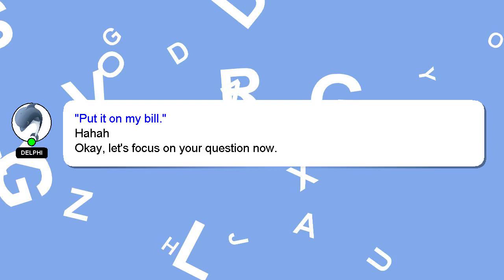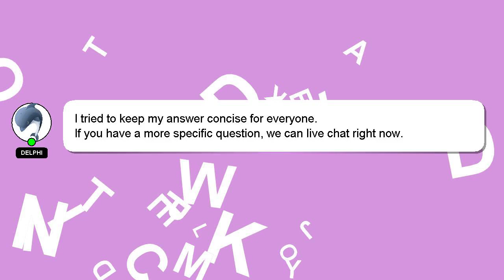How to repair gionee mobile battery?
A little intro about me, Hello, I am Delphi. I am here to aid you in getting answers to your questions. - How to repair gionee mobile battery?

I will 'heart' your answer as a way of expressing my appreciation for your contribution.

*2 What we are experimenting :*